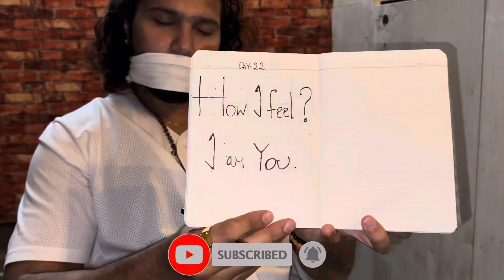Day-22/30 maun vrat challenge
30days maun vrat challenge